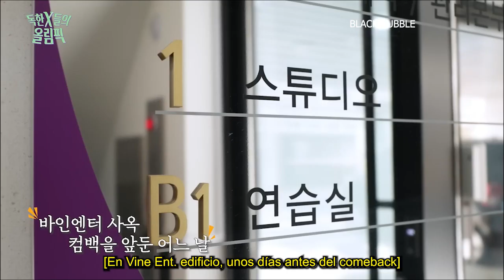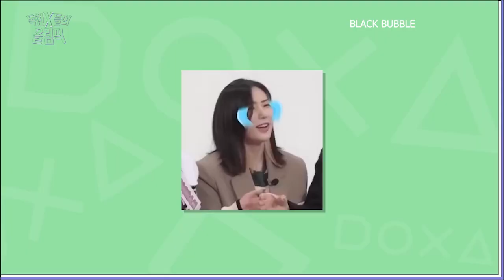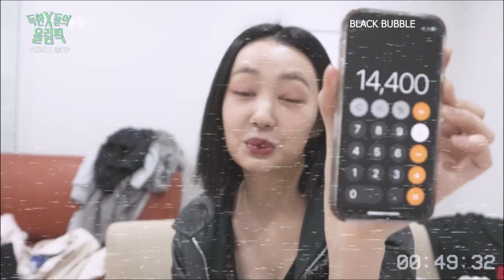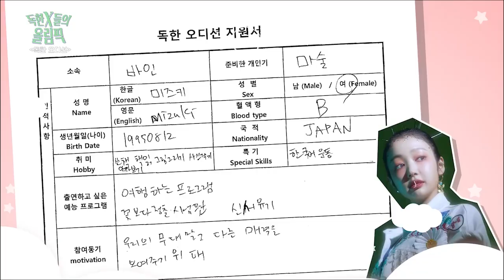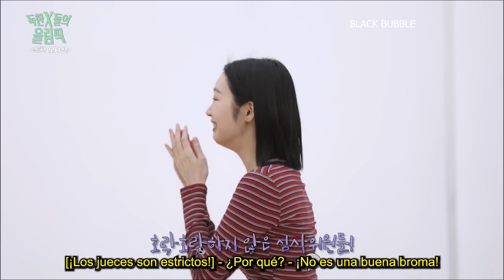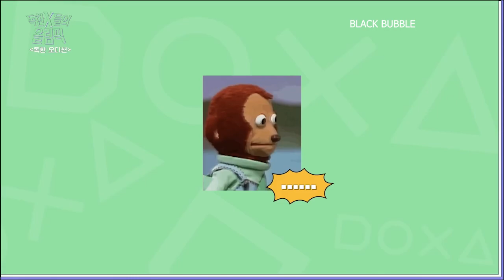[SUB ESPAÑOL] SECRET NUMBER | Germany x Olympics - 1st Korea: Korea Audition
Non-profit use.